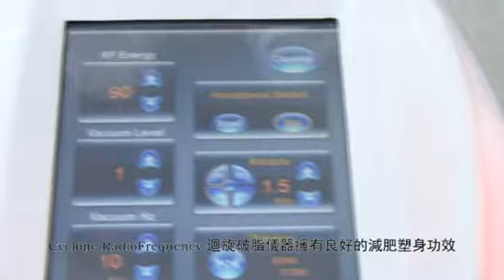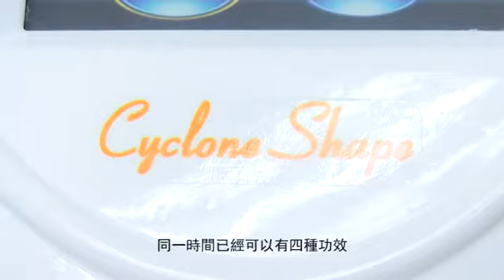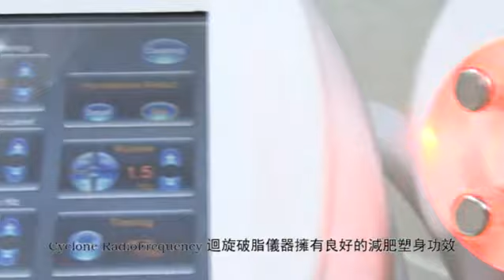現代美容中心纖體儀器介紹 - Cyclone RadioFrequency 迴旋破脂儀器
Modern Beauty Salon 現代美容中心纖體儀器介紹 - Cyclone RadioFrequency 迴旋破脂儀器